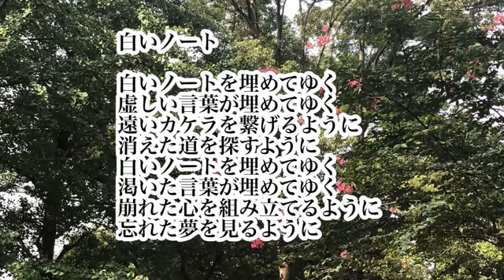[ツイキャス] 白いノート🎸 オリジナル曲 弾き語り 🎸 (2021.03.30)